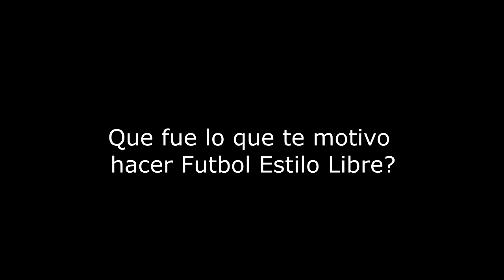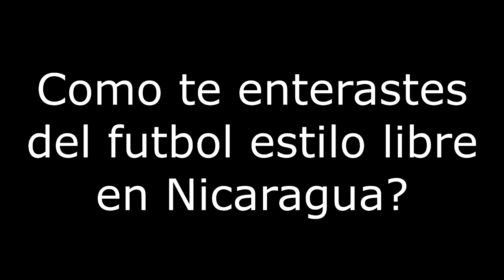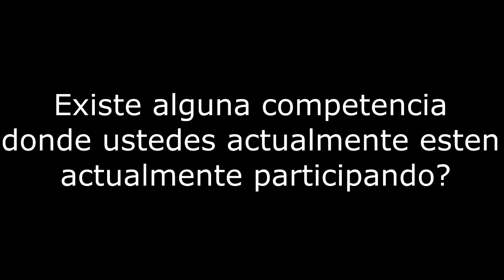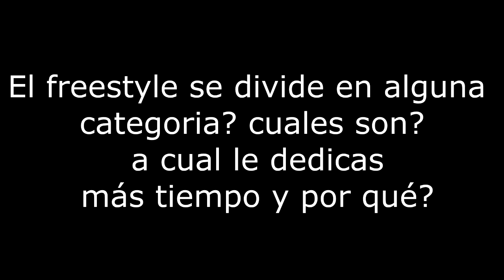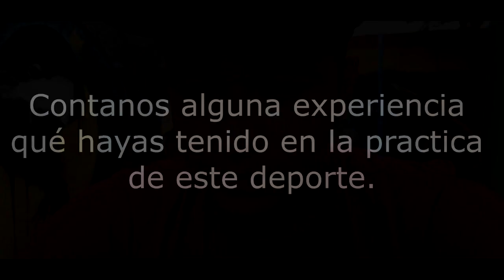Nica freestyle Legacy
un video de algunos de los exponentes del deporte freestyle futbol del pías, con orgullo llamados hermanos.